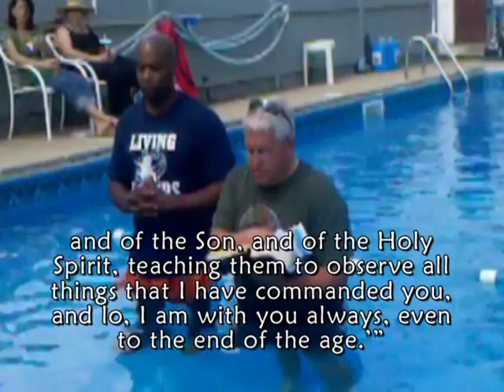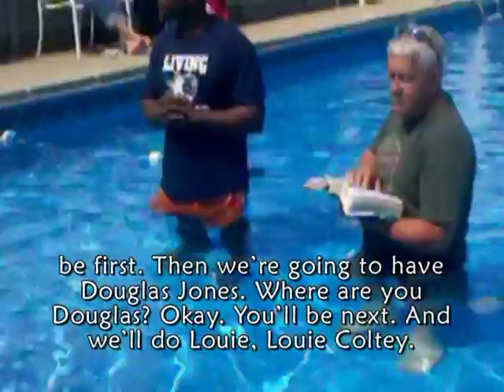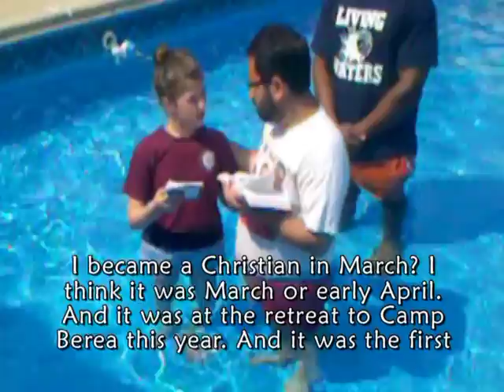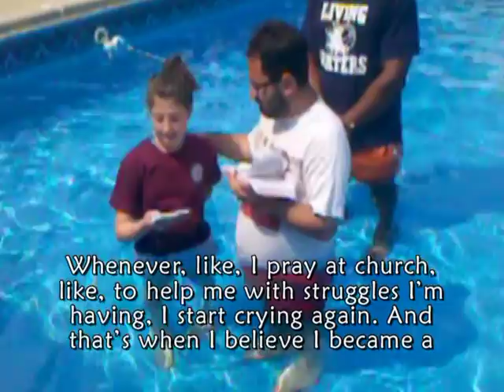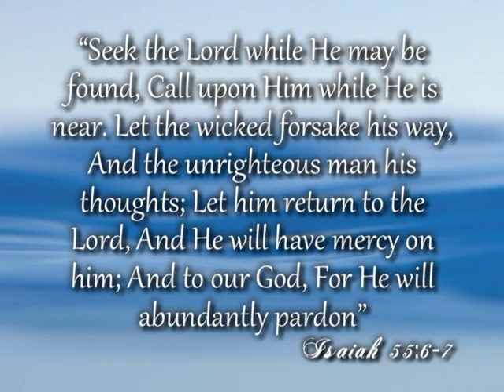Baptism of Vivienne Sohmer - LifeWay Church - August 21, 2011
One of the greatest joys and honors I have ever had in this life was to baptize my own 12-year-old daughter, Vivienne. Out of all the prayers I have for her, and all my children, the most important is that they will love and follow Jesus Christ! So what an honor it was for me to not only witness my daughter make a public proclamation of her faith, but to stand beside her in the water. Baptism is such a beautiful symbol of death, burial, and resurrection! I thank God for Vivienne and I love her so very much!!!

This baptism ceremony was done by LifeWay Church, in Derry, New Hampshire.